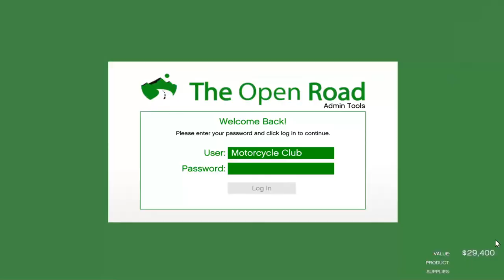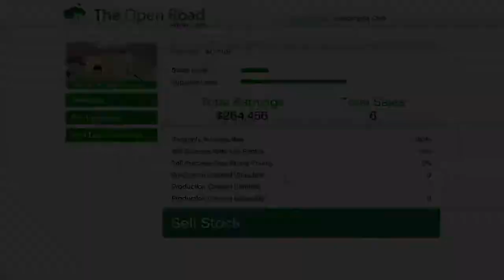Cash Factory (GTA 5)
Hi and welcome back to a new video. Today we are play gta 5 and i got like a volt or tron bike. And i forgot the intro today.